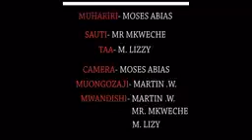Bangi iliyoexpire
Chondechonde Bangi noma!